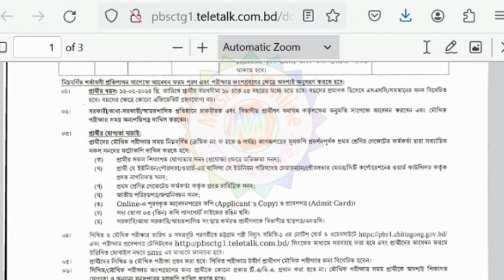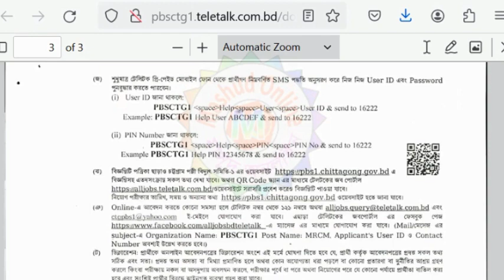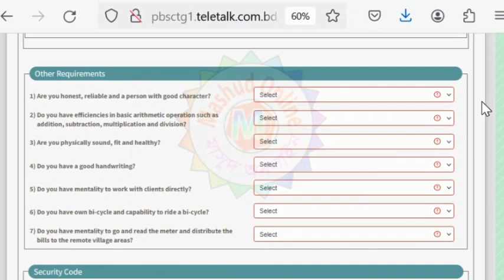চট্টগ্রাম পল্লী বিদ্যুৎ সমিতি ১ এ অনলাইনে চাকুরির আবেদন শুরু। Chittagong Palli Bidyut Samity 1 onlin